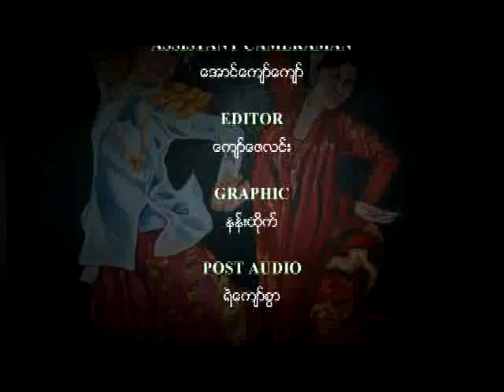Their_Life_Their_Voice_RE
THEIR LIFE THEIR VOICE